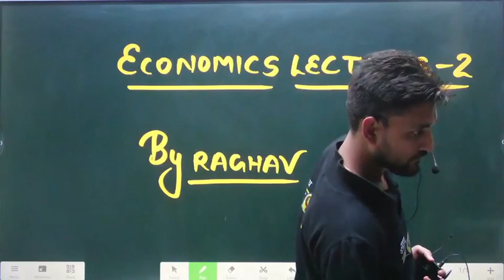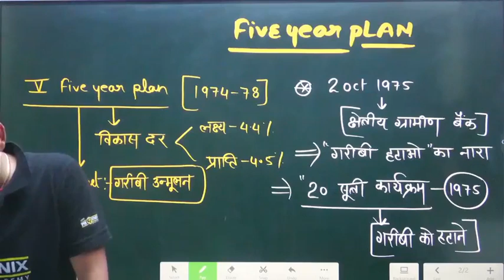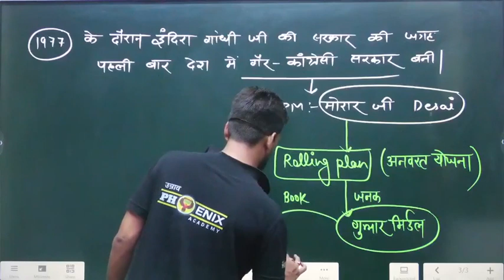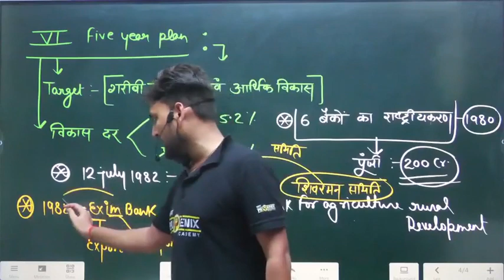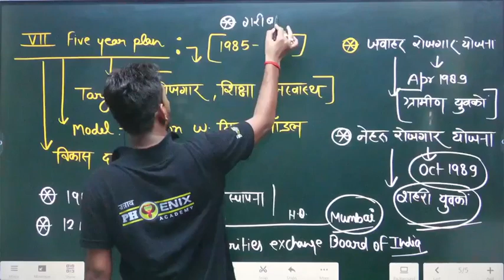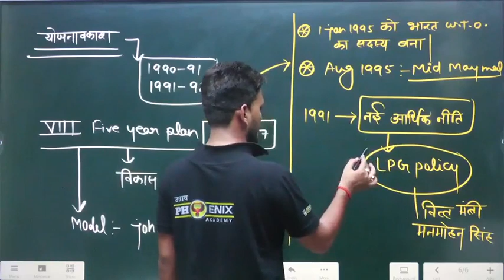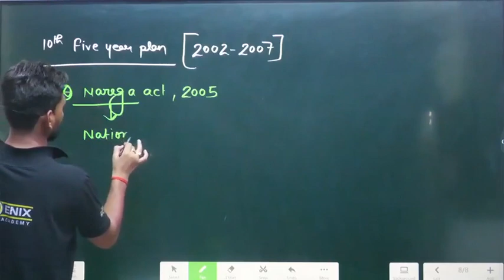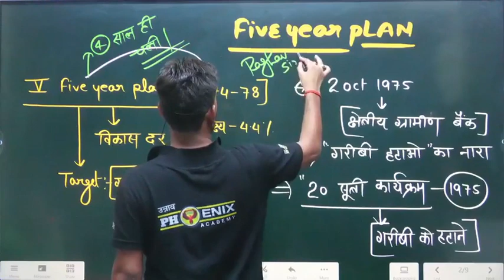LUCENT GK/GS होगी समाप्त। हर दिन नया TOPIC। पंचवर्षीय योजनाएं ।तीसरा दिन । गागर में सागर। RAGHAV SIR